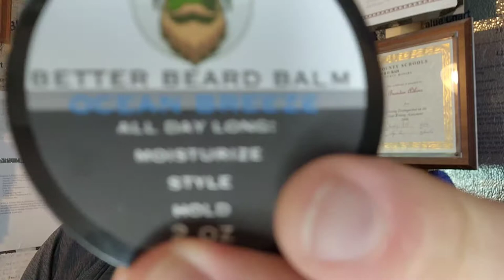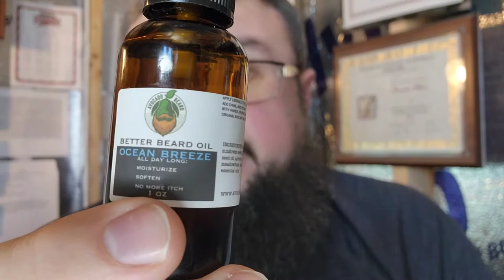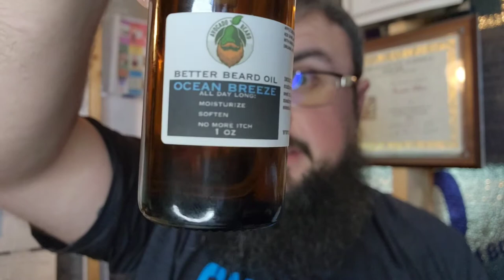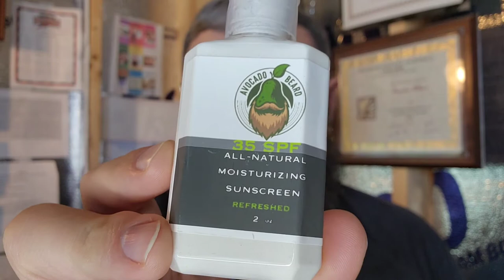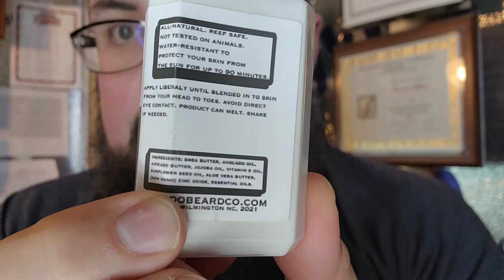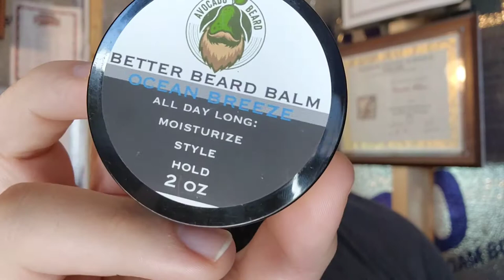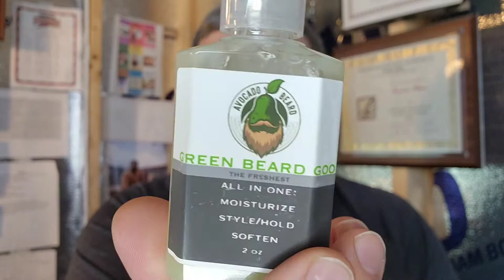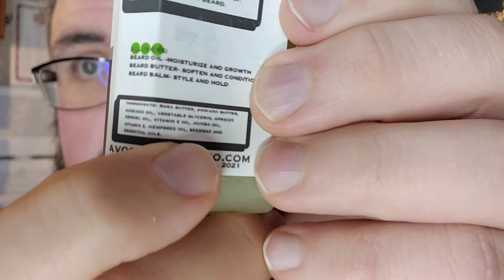Avocado Beard Co Review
Review of Avocado Beard Co🥑

• Tag A Bearded Friend in The Comments